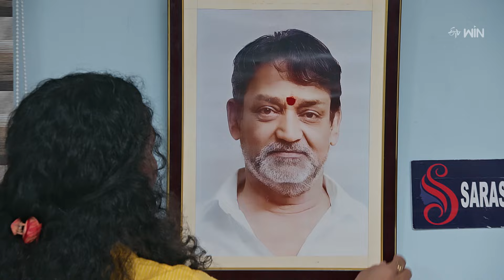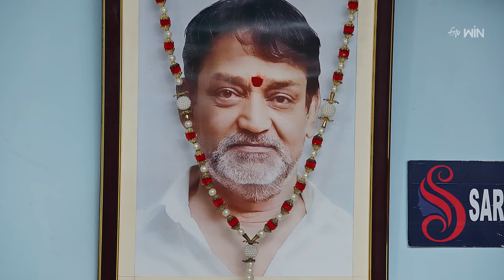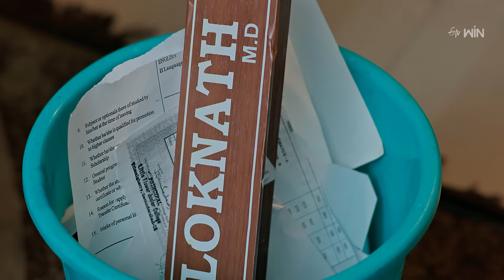Maa Attha Bangaram | 3rd October 2024 | Full Episode No 509 | ETV Telugu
Karthik lashes out at Veena for planning to seek revenge against Loknath. Veena rages at Karthik's refusal to help her get divorced from Rishi.